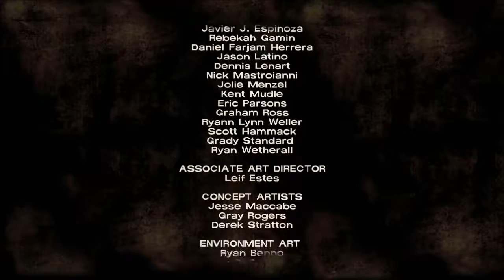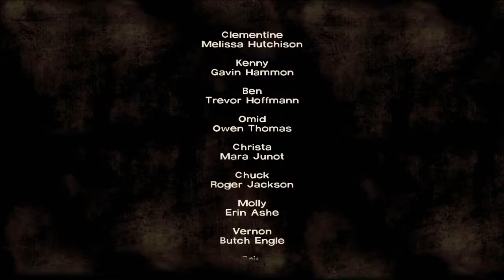Confession Time - TellTale's the Walking Dead S1 Ep. 4 P9 - Sace File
Ben, THIS IS NOT TIME FOR THIS, YOU MORON. Why do guilty consciences bubble over at the worst time?